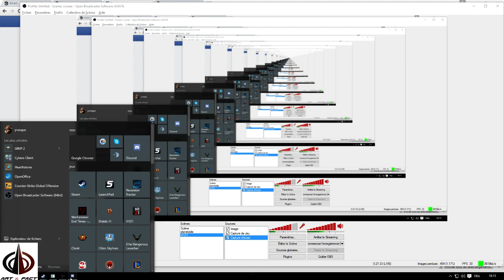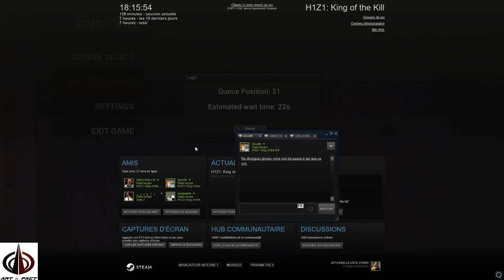ARTETFACT avec PrX H1N1N1 (Part 2)